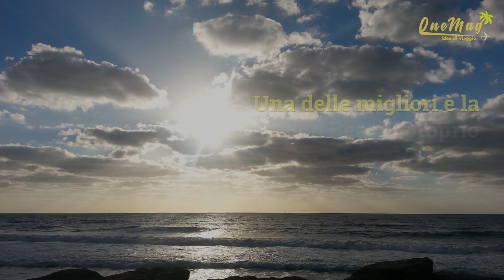Le cose gratuite da fare a Tel Aviv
Scopri il nuovo modo di viaggiare. Scopri onemag.it